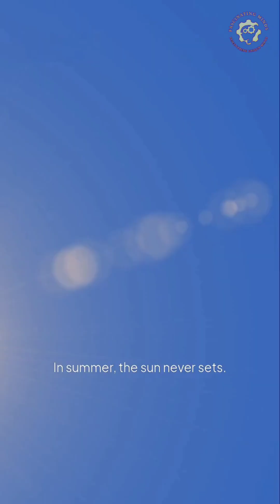The Place Where Time Doesn’t Exist – Antarctica’s Mind-Bending Secret! 🕒❄️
Antarctica isn’t just ice and penguins — it’s the only place on Earth where time has no rules!
At the South Pole, all time zones converge, making time... optional.
Watch to discover how scientists live without a real clock, why time gets twisted, and how your brain reacts when night and day disappear.
You’ll never think about time the same way again!